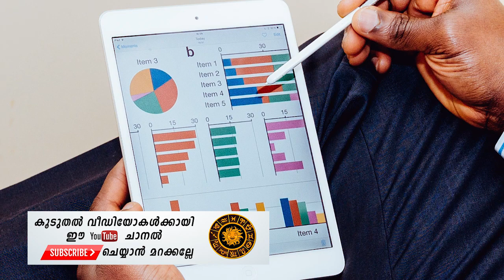Astrology malayalam-തിരുവാതിര നക്ഷത്രം ഒക്ടോബർ മാസഫലം 2019 - Astrology predictions October 2019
- Astrology News Malayalam
#2020#astrology#malayalam astrology#jyothisham#horoscope predictions#vastu#horoscope compatibility#online astrologer#zodiac signs#horoscope today.
Vastu house design for south facing plot - House interior
From providing astrology consultancy services, Vedic astrology predictions, and free astrology services, Future Point has got you covered  data such as nakshatram and rasi, the rasi chakram, griha nila and the life time dasa and dasa bhukti details are provided for in your Malayalam horoscope

Watch Online Astrologer by Astro Kerala TV on dailymotion Vastu for Construction of House
फिलहाल वास्तु शास्त्र टिप्स (vastu shastra tips in hindi) जानिए और यह घर वास्तु टिप्स (vastu tips for home) हो सके वहाँ तक अपनाए।
In astrology consultation, all the concerns of your life will exclusively be analysed by Mr. Shine
What are the best astrology websites for free prediction
 Get accurate horoscope today for all ☆ star / zodiac signs on love, career and more

Get Malayalam astrology and horoscope here
Career Astrology can also tell the nature of the Person in terms of profession and studies
Get your Astrology compatibility report by entering your zodiac signs below Learn what all the 12 zodiac signs mean and how it affects your life

astrology malayalam astrology#jyothisham#horoscope predictions#vastu#horoscope compatibility#online astrologer#zodiac signs#horoscope today. Vastu for Construction Projects